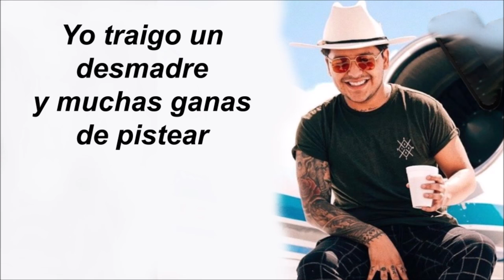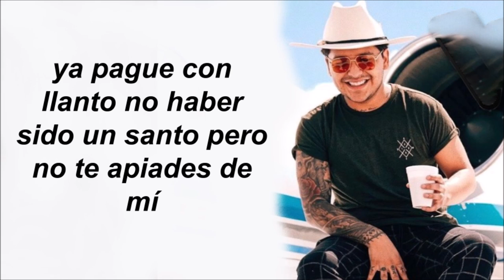Cristian Nodal - AYAYAY (Letra ) (Estreno 2020)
Not copyright infregiment intentded
Todos los derechos para los artistas
Y para los canales de Youtube que editaron este video

 link natura : Compre pelo link e natura entrega en sua casa!! envio internacional , pronta entrega

Yo soy Ariel Kenan Vasconcelos de este canal de Youtube